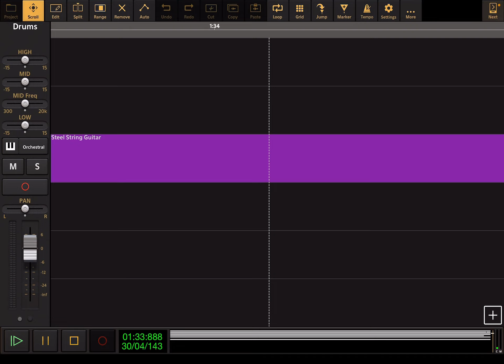Annie: Tomorrow - Audio Evolution Cover